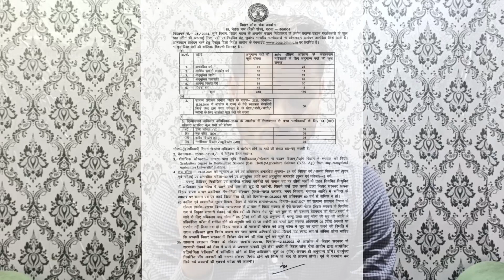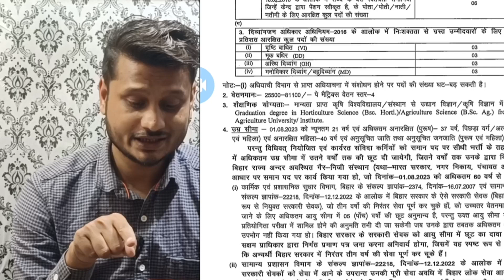Bihar BPSC Block Horticulture Officer Recruitment 2024